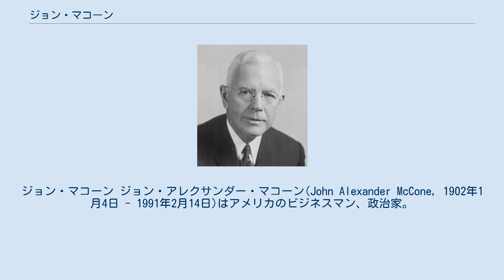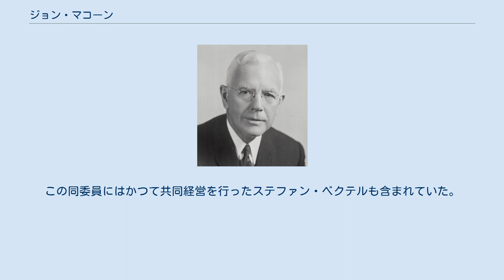ジョン・マコーン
ジョン・マコーン ジョン・アレクサンダー・マコーン(John Alexander McCone, 1902年1月4日 - 1991年2月14日)はアメリカのビジネスマン、政治家。
ベクテル・マコーン社（Bechtel-McCone Company）の社長(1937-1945)を務めた後、トルーマン政権で国防次官(1948)、空軍次官(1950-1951)、アイゼンハワー政権下で原子力委員会委員長(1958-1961)、ケネディ・ジョンソン両政権下でCIA長官(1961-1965)を務めた。
 カリフォルニア州サンフランシスコに生まれ、1922年カリフォルニア大学バークレー校を卒業し、機械工学の学位を得た。
1937年、米国大手建設会社ベクテル（Bechtel）の二代目ステファン・ベクテル（Stephen David Bechtel, Sr.）の共同経営者となり、ベクテル・マコーン社を設立させた(ステファン・ベクテルが会長、ジョン・マコーンが社長, 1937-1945)。
その後国防次官(1948)、空軍副長官(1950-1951)を経て1958年から1961年、アイゼンハワー政権下で原子力委員会委員長を務めた。
 1961年11月、ケネディはアレン・ダレスCIA長官の解任を発表し、ジョン・マコーンを新長官に指名した。
CIA長官として彼はキューバ危機、ベトナム戦争などに関わった。
ケネディ政権下でCIAによるキューバ指導者であるカストロ暗殺計画が練られていたが、これに関してジョン・F・ケネディ大統領やロバート・F・ケネディ司法長官はもとより、CIA長官のマコーンにも全く知らされていなかった(上院暗殺事件調査特別委員会報告)。
 ジョンソン政権下でスラム街再開発に関する委員会の委員を務めた。
この同委員にはかつて共同経営を行ったステファン・ベクテルも含まれていた。